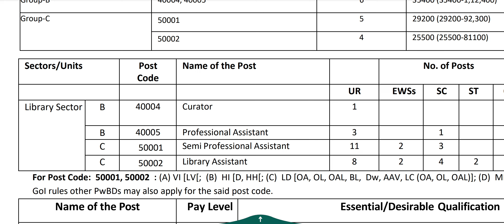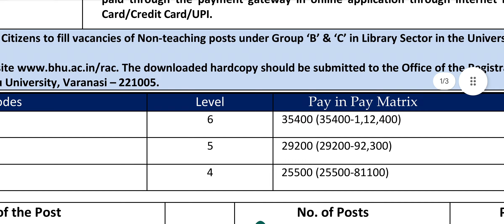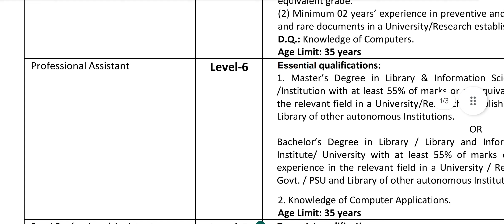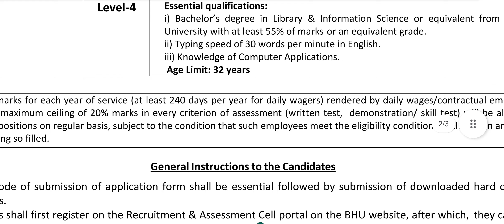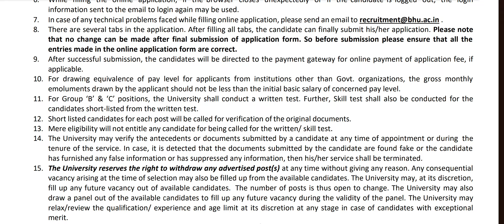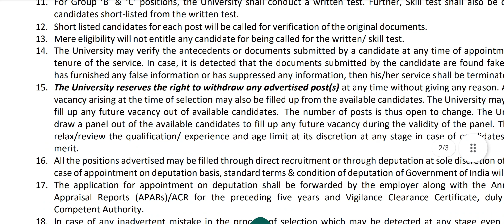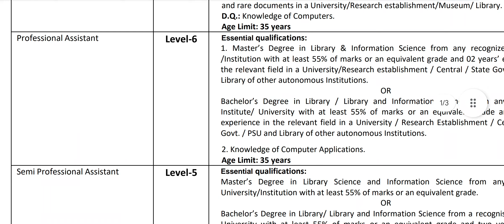Librarian Vacancy 2024 लाइब्रेरियन के पदों पर बंपर भर्ती, Freshers Jobs, Library Govt Job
Free Books Pdf 👇👇👇

Nios, Vmou Shodh Ganga ...etc

Download All books 👆